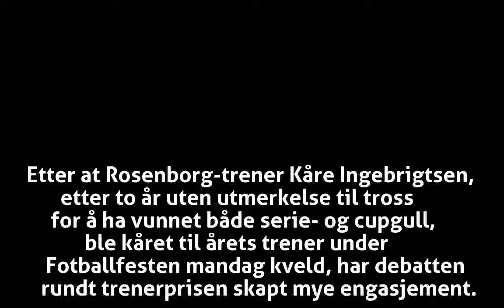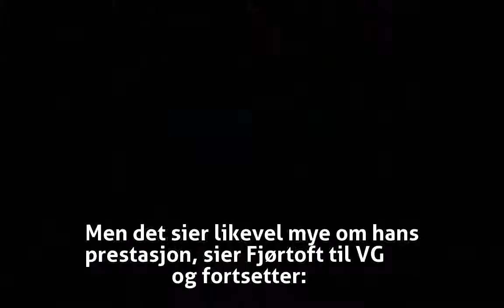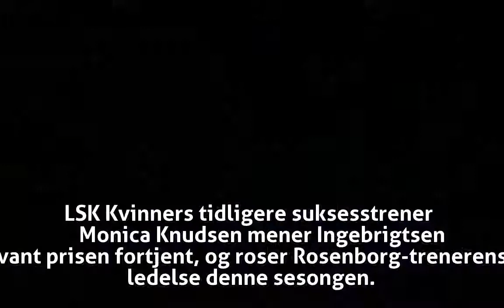Eksperter uenige i at RBK-Kåre ble kåret til årets trener - Eliteserien - VG